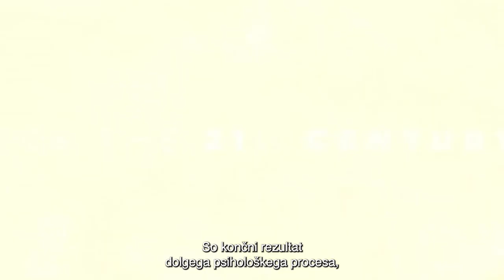Mattias Desmet, napoved gostovanja v Sloveniji: Govor resnice – Pot iz množične hipnoze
Napoved gostovanja Mattiasa Desmeta v Sloveniji.
Mattias je profesor klinične psihologije z Univerze v Gentu ter avtor mednarodno odmevne knjige Psihologija totalitarizma.

Desmet je svetovna avtoriteta na področju raziskav aktualnega pojava totalitarizma, zaslovel pa je s knjigo Psihologija totalitarizma, v kateri prepričljivo pojasni fenomen oblikovanja množic in množične hipnoze. Gre za proces, ki »vodi do peklenskega pakta med množicami in elito, kar totalitarizem vedno je.« Kako ta proces ustaviti in obrniti? Po Desmetu se odgovor skriva v pareziji: »Govor resnice nas povezuje. Resnica je tista, ki »na skoraj čaroben, čudežen način obnavlja vezi med ljudmi«, ki harmonizira ljudi in odnos med človekom in telesom.«

13. april ob 17.30
Celjski dom, velika dvorana
Krekov trg 3, Celje

14. april ob 17.30
Kino Šiška, dvorana Katedrala,
Celovška 143, Ljubljana

Kdo je Mattias Desmet?

Mattias Desmet je profesor klinične psihologije na oddelku za psihologijo in izobraževalne vede na Univerzi v Gentu (Belgija). Kot uveljavljen strokovnjak za psihologijo množic je iz te perspektive razsvetlil dogajanje pandemije Covid-19, teorijo ustrahovanja, gaslighting itd.

Desmet je avtor več kot stotih recenziranih znanstvenih člankov. Leta 2018 je prejel nagrado psihoanalitične študije Združenja za psihoanalitično psihoterapijo, leta 2019 pa nagrado Wima Trijsburga, Nizozemskega združenja za psihoterapijo. Njegovo delo in stališča so izhodišče za številne medijske odmevne prispevke in razprave širom sveta od Forbesa, New York Posta, Salon.com in Fox Newsa …

V letu 2023 je bila pri Založbi Sanje v slovenski jezik prevedena njegova knjiga Psihologija totalitarizma

Hvala za delitev informacije o dogodkih in želimo, da se srečamo v Celju oz. v Ljubljani.